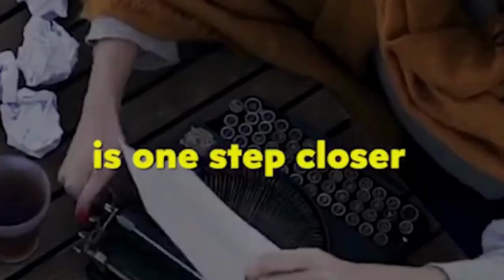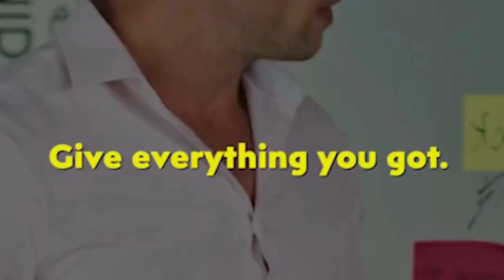Powerful Motivational Speech to Conquer Any Challenge"💯💯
Looking for a powerful dose of motivation? Look no further than this must-watch video💯💯